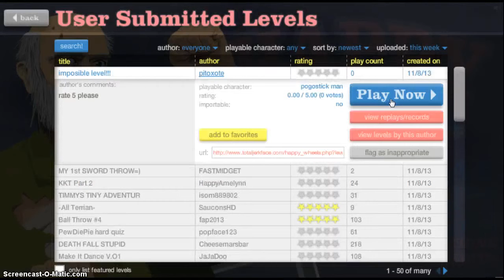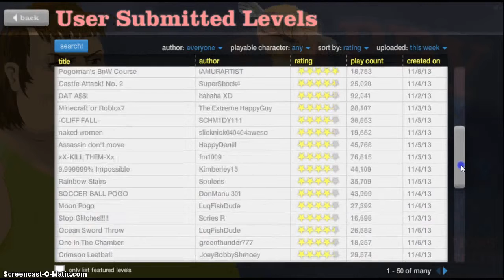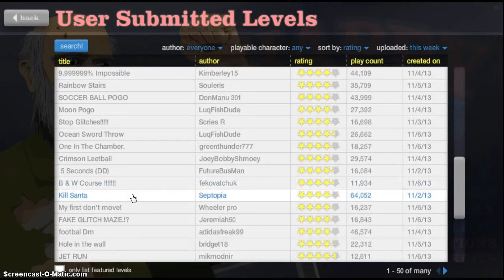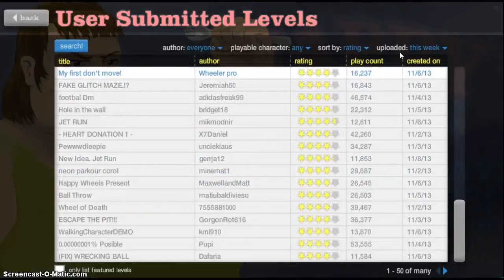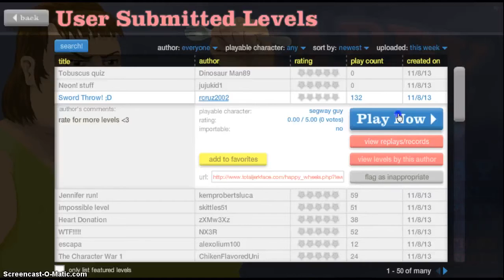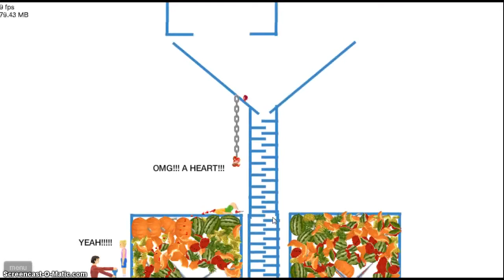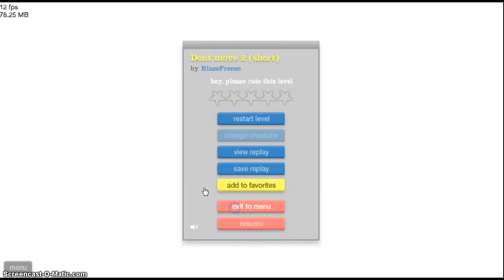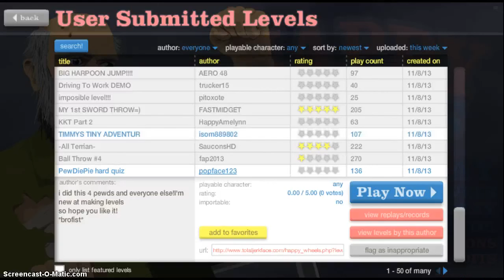A HEARTY MEAL (happy wheels pt 32)